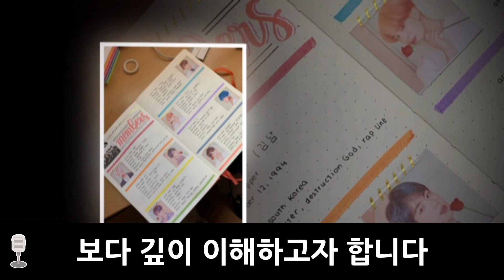관객 반응 한중 문화 교류와 한류의 현재, 한국 드라마의 중국 내 인기와 미래 협력 방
한중 수교 이후, 한국과 한국 문화는 K-팝, 드라마, 영화 등을 통해 중국에서 널리 알려졌습니다. 이 글은 중국 시청자들이 한국 드라마를 어떻게 인식하고 있는지를 분석하여 '한류' 현상의 객관적인 현실을 깊이 있게 이해하고자 합니다. 한국과 중국은 문화적 유사성과 오랜 문화 교류 전통을 바탕으로 협력 관계를 유지해야 하며, 단기적인 상업적 이익보다는 국가 이미지 개선과 문화 산업 기반 강화를 위한 정책이 필요합니다.